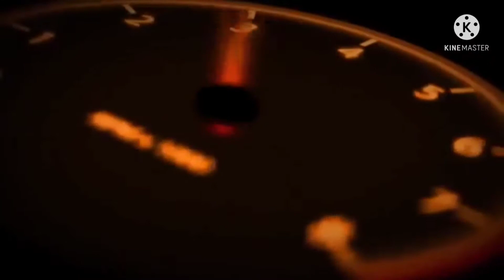Tamang paraan sa pag-install nang CLUTCH LINING